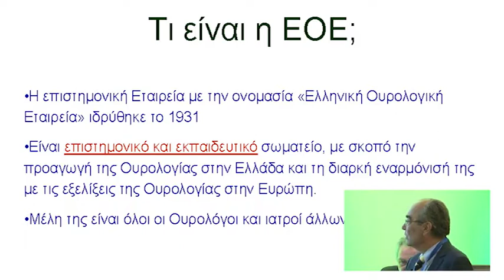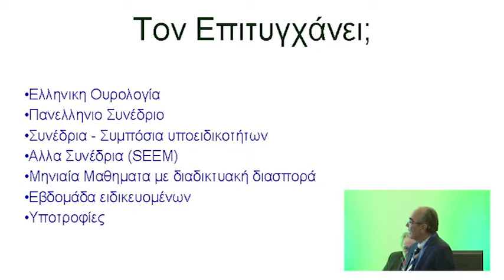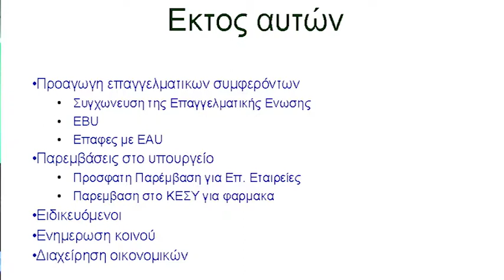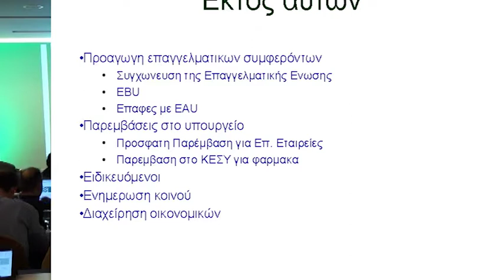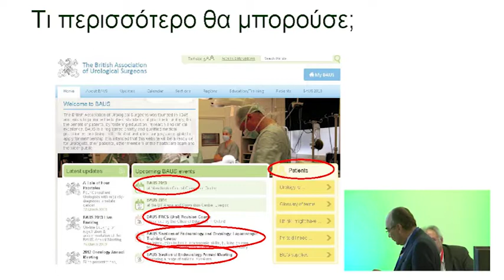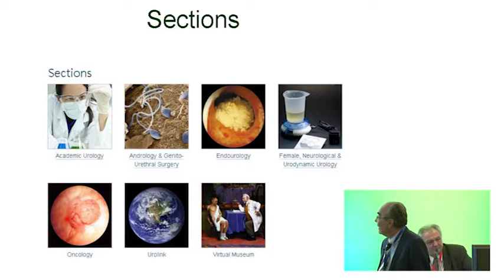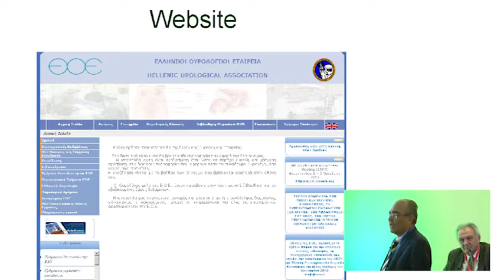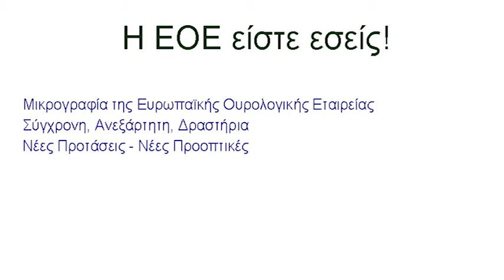Portaria 2013 Day1 03eisigisi Moutzouri Kai Omilia Sofra 1